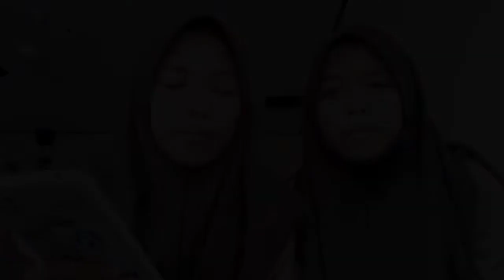𝙏𝙀𝙎𝙏𝙄𝙈𝙊𝙉𝙄 𝙏𝙀𝙈𝙋𝘼𝙏 𝙋𝙆𝙇 (ʀɪʀɪɴ ᴀɴᴅʀɪʏᴀɴɪ) || 𝙏𝙐𝙂𝘼𝙎 𝙋𝙆𝙆